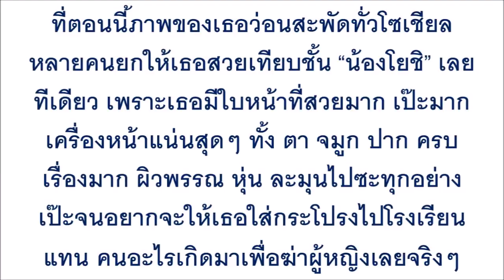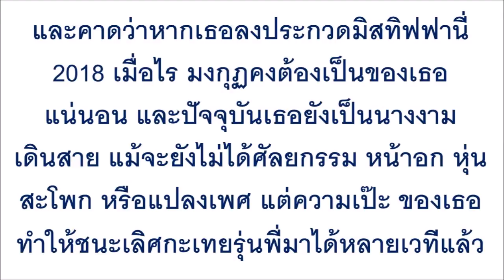แม่เจ้าโว๊ย!! เห็นสาวสวยใส่ชุดนักเรียน หน้าตาจิ้มลิ้มโพสต์ภาพลงโซเชียล คิดในใจทำไมสวยจัง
แม่เจ้าโว๊ย!! เห็นสาวสวยใส่ชุดนักเรียน หน้าตาจิ้มลิ้มโพสต์ภาพลงโซเชียล คิดในใจทำไมสวยจัง แต่พอโฟกัส ดูดีๆที่ท่อนล่างเท่านั้น ป๊าดติโธ่